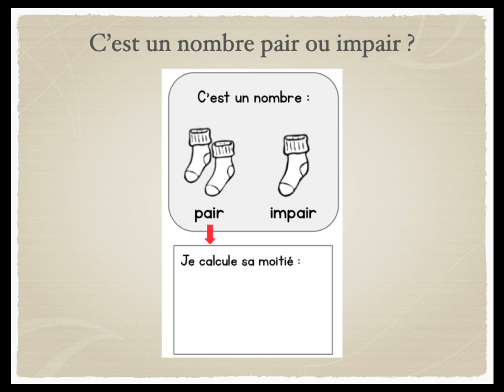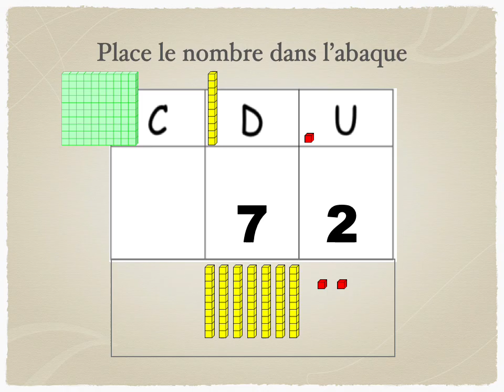Chaque jour compte: 72 (pour la France)